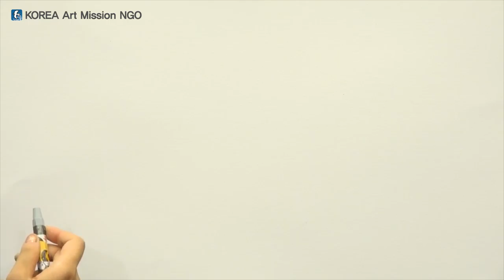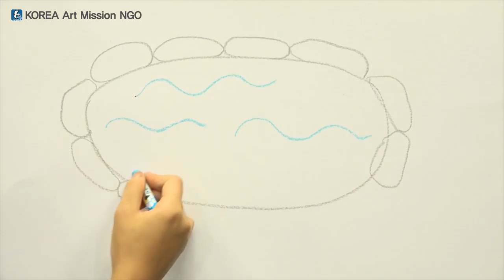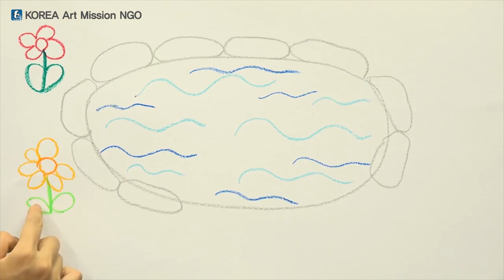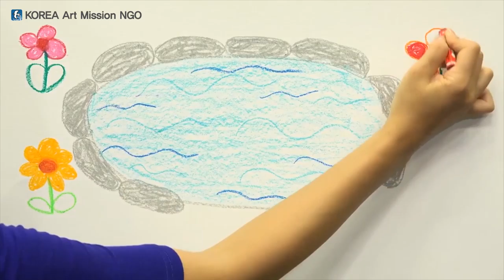스토리텔링 미술교육 - 그림그리기 기초 2-6